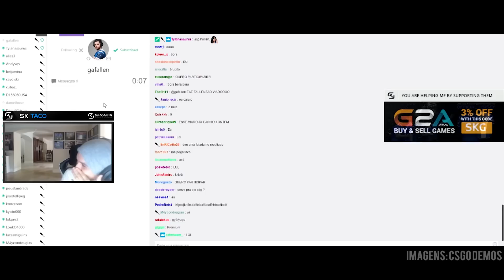TACO FAREWELL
Musicas:
Two Steps From Hell - Black Blade
Pusher Music - Finish Line
Ambient Pia - by AShamalue
BROKEN DREAMS
Hans Zimmer - Interstellar Main Theme (Abandoned Remix)